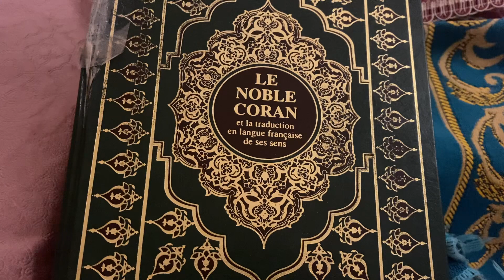le prophète sws visitait-il les malades ?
Le prophète que la paix et le salut DAllah soit sur lui, est notre exemple, il nous enseigne par le biais de la révélation : la croyance, le meilleur comportement à avoir, les traditions prophétiques…